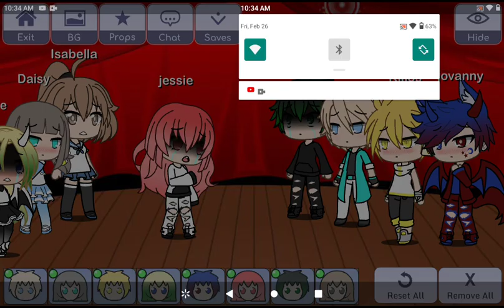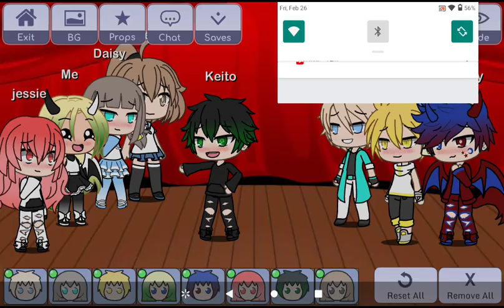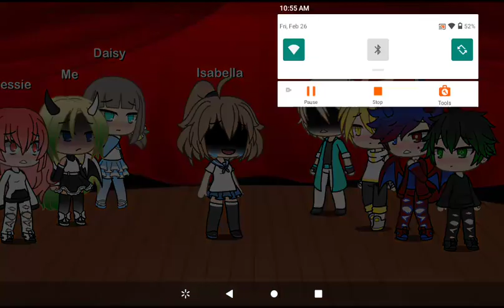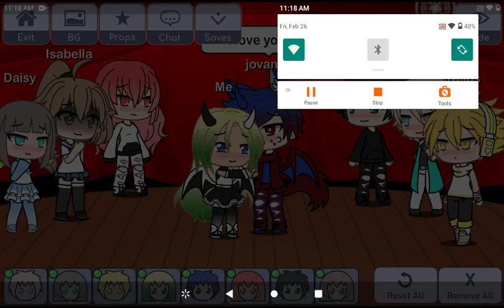Sing battle part2